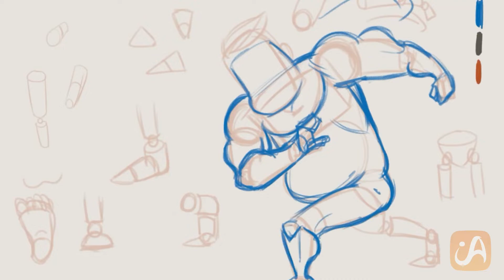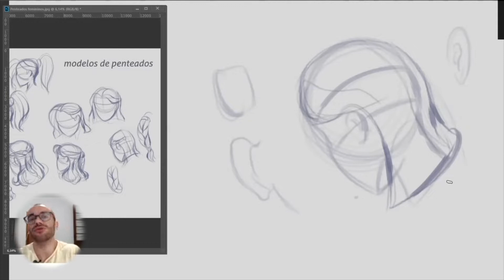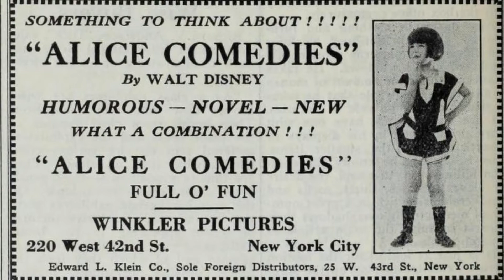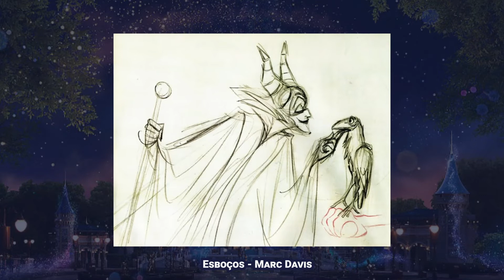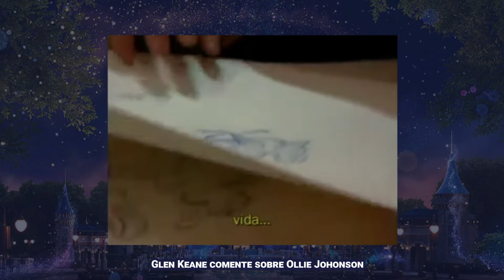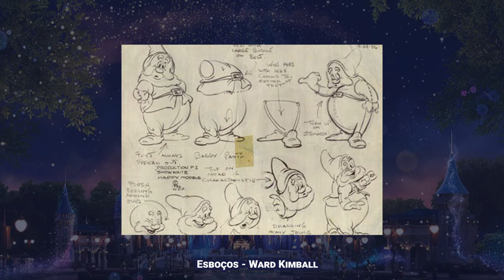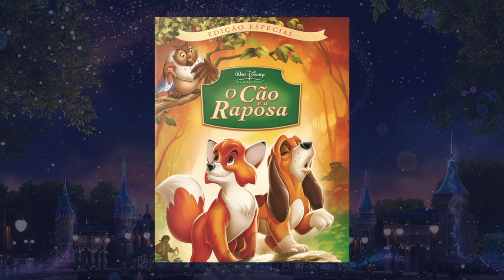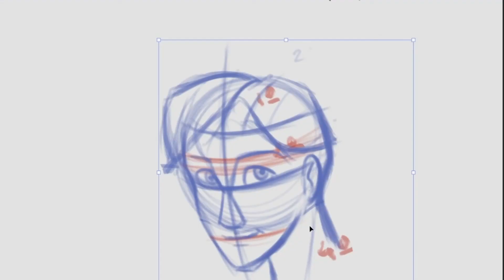A HISTÓRIA DOS 9 GRANDES DA DISNEY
🔹 Aprenda como desenhar e criar personagens profissionais do absoluto ZERO

═══ INFORMAÇÕES ÚTEIS ═══

►Materiais:
Photoshop CS6
Huiuon Kamvas 13